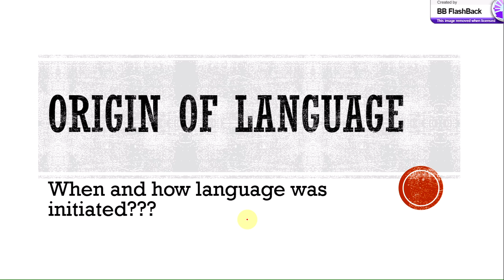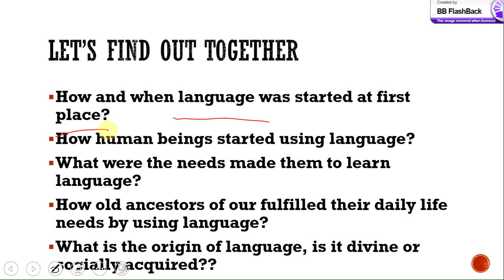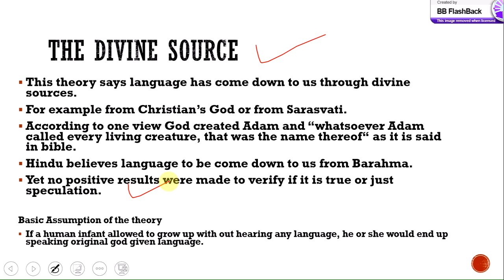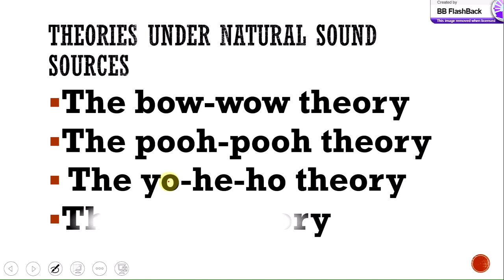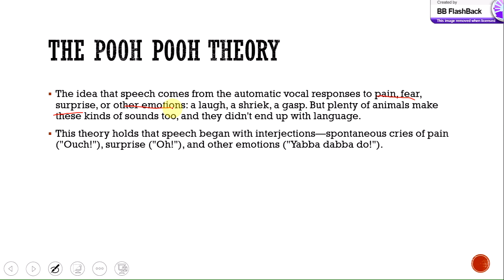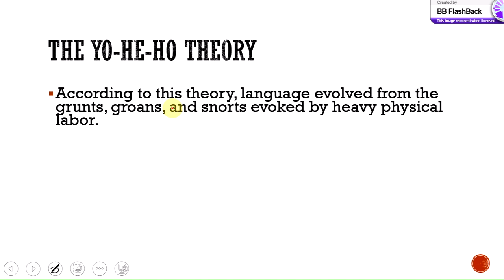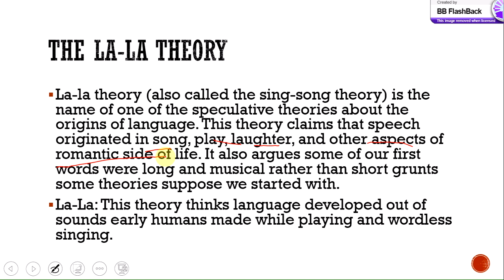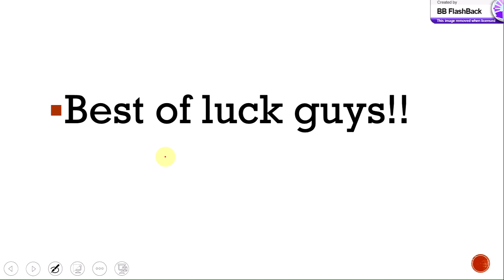How Languages were Created? - How do languages Begin? - Origin of Language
Some researchers claim that everything in language is built out of other human abilities: the ability for vocal imitation, the ability to memorize vast amounts of information (both needed for learning words), the desire to communicate, the understanding of others' intentions and beliefs, and the ability to cooperate. Current research seems to show that these human abilities are absent or less highly developed in apes. Other researchers acknowledge the importance of these factors but argue that hominid brains required additional changes that adapted them specifically for language.